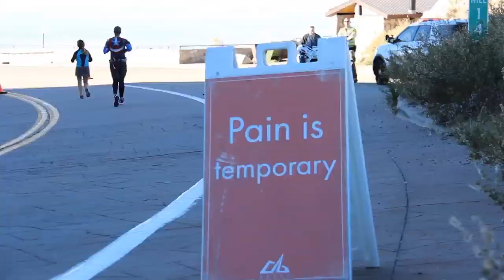2018 REVEL Mt Lemmon Marathon: Alma Rogers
Alma Rogers in the 2018 REVEL Mt Lemmon Marathon.